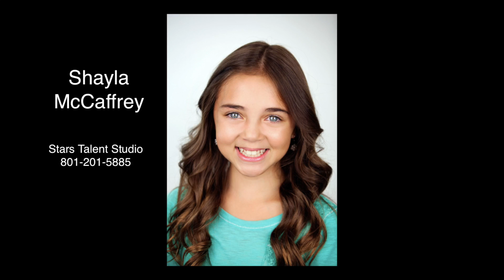Shayla McCaffrey's OLD film reel - go to new one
Go to Vimeo for Shay's new reel

This one is from 2016